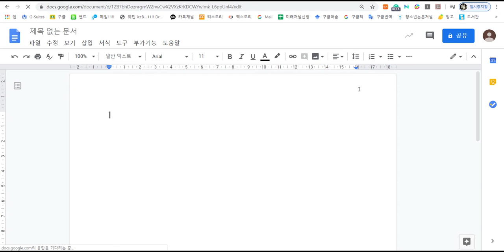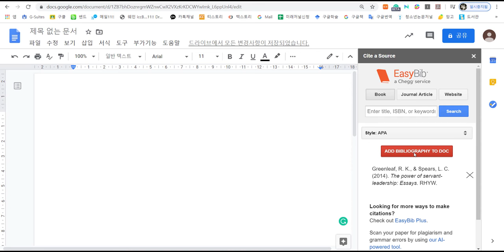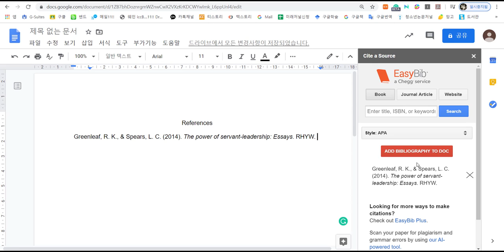[교수자를 위한 온라인 교육][앱셰프][G Suite와 놀자] 참고문헌 공동사용 How to use EasyBib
[G Suite와 놀자] 참고문헌 공동사용 How to use EasyBib